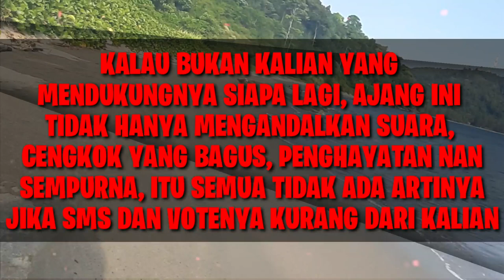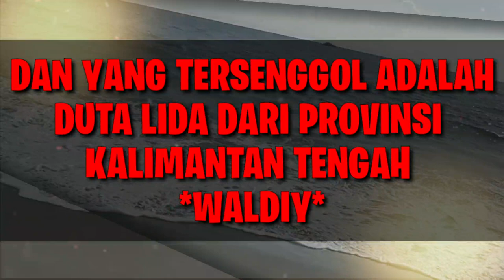YANG TERSENGGOL MALAM TADI GRUP 56 BABAK TOP 56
HOST LIGA DANGDUT INDONESIA 2020 ATAU LIDA 2020 ADALAH :
1. IRFAN
2. RAMZI
3. GILANG DIRGA
4. JIRAYUT
5. RARA LIDA
6. INDRA BEKTI

JURI LIGA DANGDUT INDONESIA 2020 ATAU LIDA 2020 ANTARA LAIN SEBAGAI BERIKUT:
1. SOIMAH
2. INUL DARATISTA
3. DEWI PERSIK
4. NASSAR
5. FOMALHAUT ZAMEL
6. MAYA RATIH
7. LESTY ATAU LESTYKEJORA, DEDEK
8. FILDAN
9. REZA
10. RITA SUGIARTO
11. EKO CHANDRA
12. KAREN MILANO

NAMA-NAMA PESERTA LIGA DANGDUT INDONESIA 2020 ATAU LIDA 2020 :

GRUP 1
GRUP MERAH
1. ANDARI SULAWESI BARAT
2. KIA KALIMANTA BARAT
3. MAHRUS MALUKU
4. PUSPA SUMATERA BARAT
GRUP PUTIH
1. ARIFIN BANTEN
2. DIYAH JAWA TIMUR
3. FANI KALIMANTAN TIMUR
4. SOCA LAMPUNG
GRUP 2
GRUP MERAH
1. DIAS DIY. YOGYAKARTA
2. FIFA SULAWESI TENGAH
3. IGO SUMATERA SELATAN
4. JANNA PAPUA BARAT
GRUP PUTIH
1. MERA ACEH
2. ILA SULAWESI SELATAN
3. PAUZAL SUMATERA UTARA
4. TIK DIY. YOGYAKARTA
GRUP 3
GRUP MERAH
1. ERPAN JAMBI
2. HAMID NUSA TENGGARA TENGAH
3. JELSY DKI JAKARTA
4. NURUL KALIMANTAN UTARA
GRUP PUTIH
1. JORDAN KEP. BANGKA BELITUNG
2. MUTIA MALUKU
3. VANIA SULAWESI TENGAH
4. WIRANTI GORONTALO
GRUP 4
GRUP MERAH
1. GUNAWAN MALUKU UTARA
2. ICA ACEH
3. KHANSA JAWA BARAT
4. YOYO MALUKU UTARA
GRUP PUTIH
1. BELLA JAWA TENGAH
2. DEFRI RIAU
3. HARI JAMBI
4. NIA SULAWESI SELATAN
GRUP 5
GRUP MERAH
1. DIKNA JAWA TIMUR
2. SUKMA SULAWESI UTARA
3. USMAN GORONTALO
4. WULAN BANTEN
GRUP PUTIH
1. ACO SULAWESI TENGAH
2. ANGGA KALIMANTAN BARAT
3. ASMARA DKI JAKARTA
4. SHOPI KEP. RIAU
GRUP 6
GRUP MERAH
1. ANIS KALIMANTAN SELATAN
2. CINTA KEP. BANGKA BELITUNG
3. FIKI PAPUA
4. SHIHTA JAWA TENGAH
GRUP PUTIH
1. DUL SULAWESI BARAT
2. JUANA SUMATERA SELATAN
3. MAYANG LAMPUNG
4. MELI JAWA BARAT
GRUP 7
GRUP MERAH
1. DINI SUMATERA UTARA
2. EVA NUSA TENGGARA BARAT
3. WALDI KALIMANTAN TENGAH
4. ZAHRA RIAU
GRUP PUTIH
1. ADILLA KALIMANTAN SELATAN
2. AGUNG BENGKULU
3. KEKET NUSA TENGGARA TENGAH
4. RANA SUMATERA BARAT